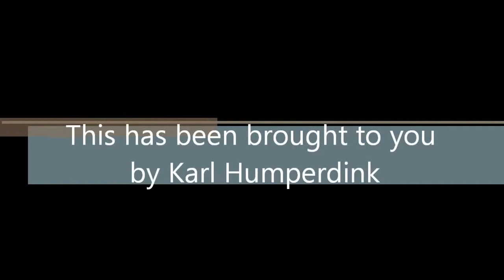FUNNY BABY VIDEOS PART 5